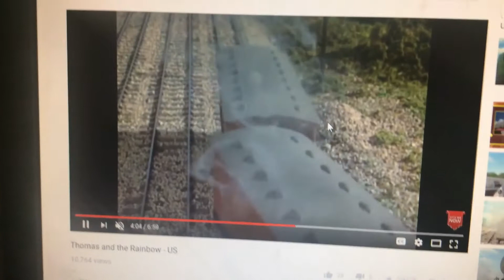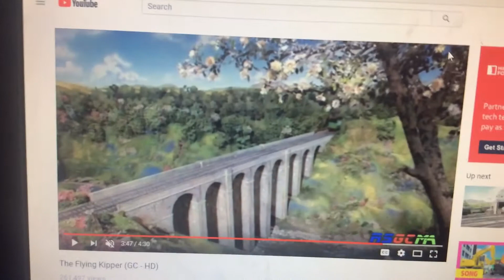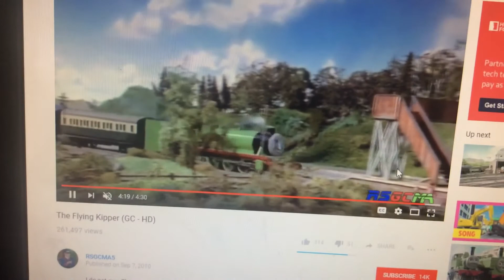Edward/Thomas & Friends Parody 1 (re-redo)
Cast:
Edward-Thomas
Henry-Edward
Thomas-Gordon
Duck-Emily
Billy-Harvey
Terence-Rocky
Note:I didn’t think Thomas as Edward and Oliver as Gordon was Right, so. I changed it